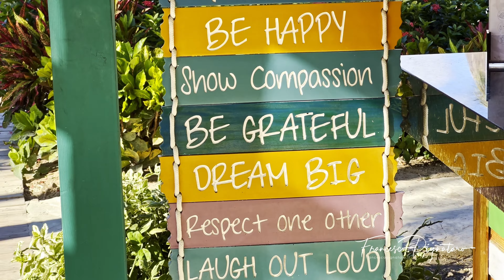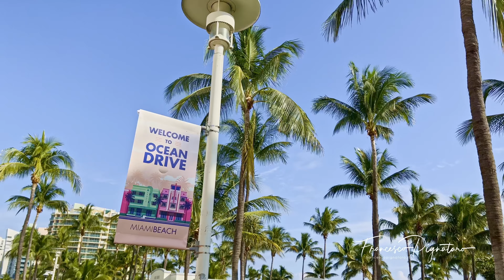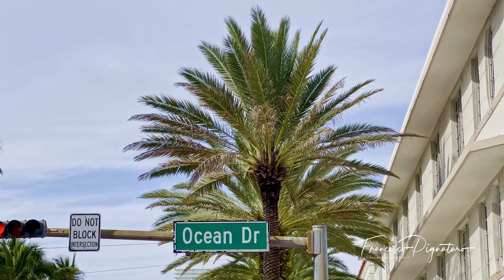Bayahibe, Saona, Miami, Naples, Key west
Il fascino di Santo Domingo e della Florida